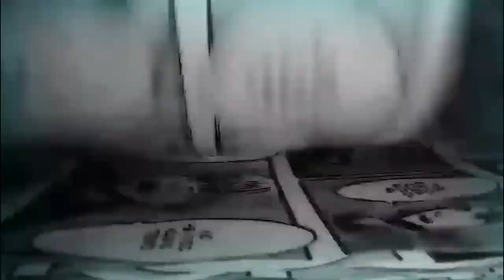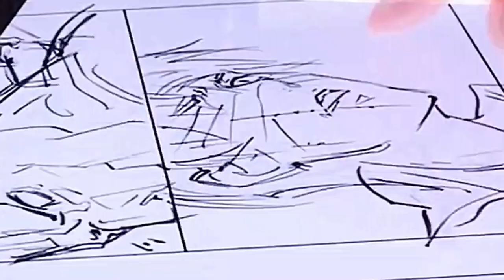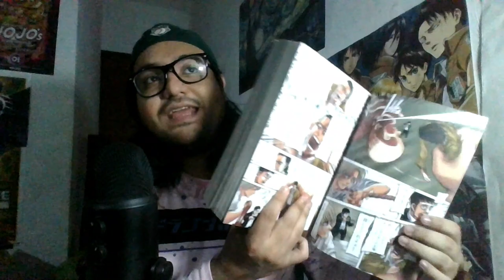Nuevas IMÁGENES de MAPPA : Shingeki No Kyojin THE FINAL SEASON Part 3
NUEVAS IMÁGENES de la última parte del anime de Shingeki No Kyojin, MAPPA ha concedido una entrevista que nos dejará ver los avances de la esperada conclusión de Attack On Ttitan